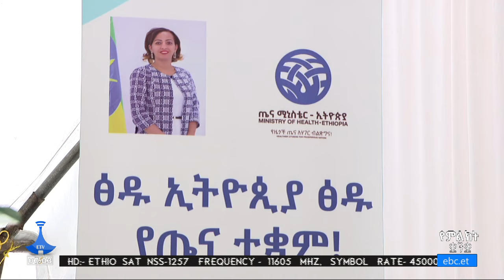ዜና በምልክት ቋንቋ ... 30/08/2016